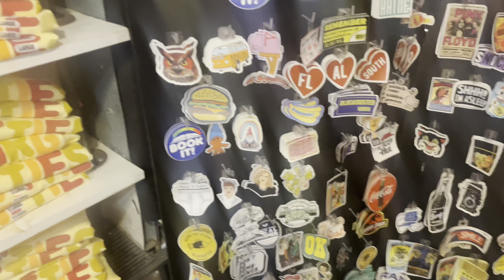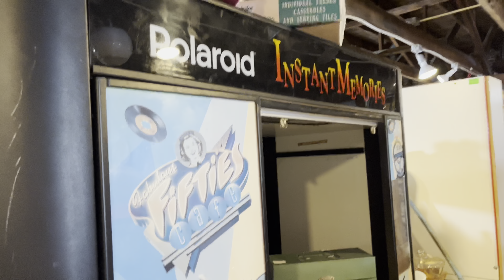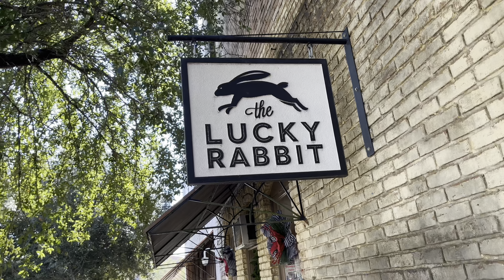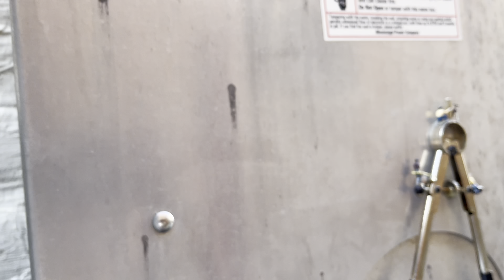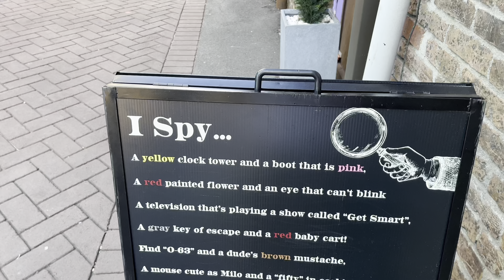Bumpers & Burgers Ep. 2 - Hattiesburgers & Blues, Hattiesburg MS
Today me and my friend Dakota go to Hattiesburgers & Blues in downtown Hattiesburg Mississippi. We also go to The Lucky Rabbit along with The Pocket Museum. Hope you guys enjoy!